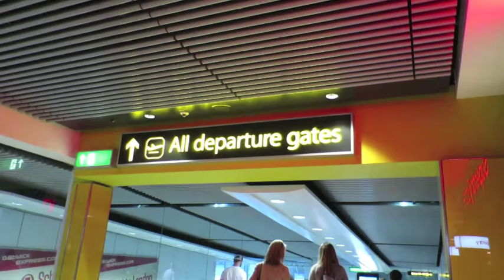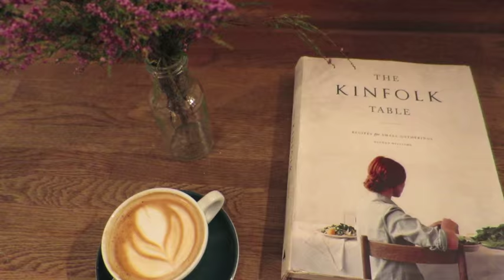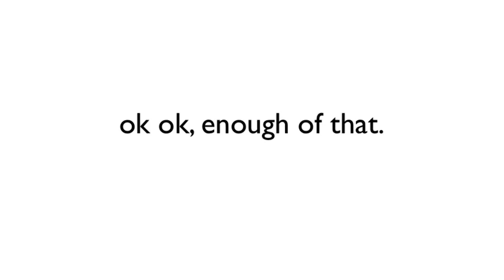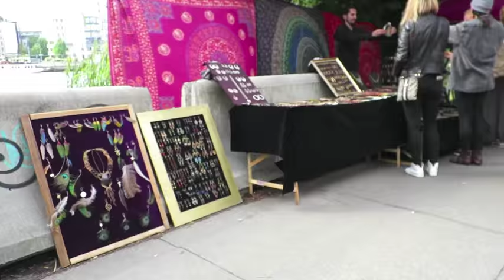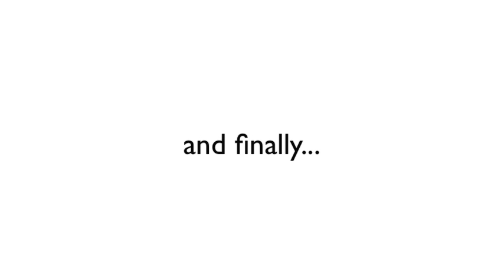STOCKHOLM - BABY FREE HOLIDAY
I’d be lying if when Sam told me that he’d booked us a trip away for two nights to a city that we’d never visited, without Jack, I wasn’t a little disappointed, and a little (read VERY) anxious.  Whenever we have travelled, we’ve always gone away as a family, and enjoyed all the adventures that come with that – so watching Jack toddle around new places, make friends in new languages, experiment with foreign food but also it has to be said (relatively) early nights, no lie ins,  limited to zero "romance", meals out spent largely trailing after a small person and the general constant state of “on” that you have to be as a parent. This was to be an antidote to all of that.

OK, I'm in.

Check out this short vid from our time there, which turned out to be banging.

E.x

HELLO! I'm Emma from London and mum to 15 month old Jack. I love being a mum, and feel like I am on an amazing (and at times very challenging) journey. Things that make me happy.. being outdoors, doing yoga, eating healthily, traveling, crafting, home cooking, gardening. Four days a week I also work in central London in the world of Advertising, and I am part of the Channel Mum network too.

Bye for now - Emma x